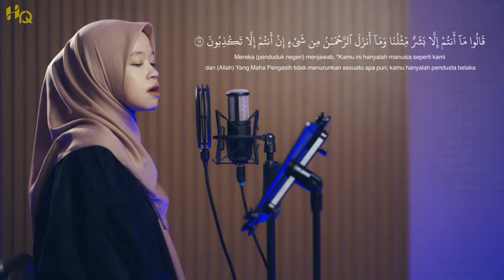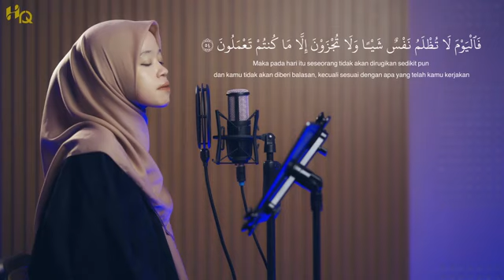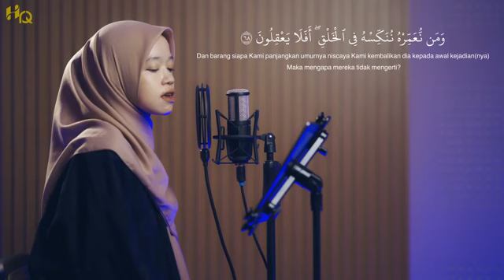Surah Yasin Most Beautiful Recitation Quran by alma esbeye / heart Touching Voice / Relaxing sleep